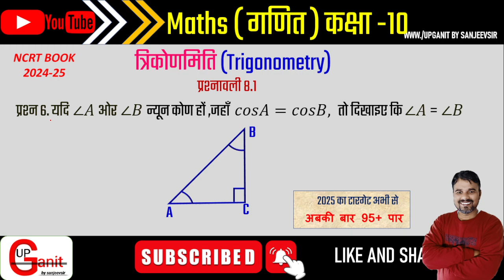ex 8.1 class 10 q6 | prashnavali 8.1 class 10 | trikonmiti math class 10 8.1 ka 1 question6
trigonometry class 10 pw
prashnavali 8.1 class 10 question 1
prashnavali 8.1 class 10 question 2
ex 8.1 class 10 g8
त्रिकोणमिति फार्मूला
त्रिकोणमिति का परिचय कक्षा 10
ncert maths class 10 chapter8 example 2
ncert maths class 10 chapter8 introduction in hindi